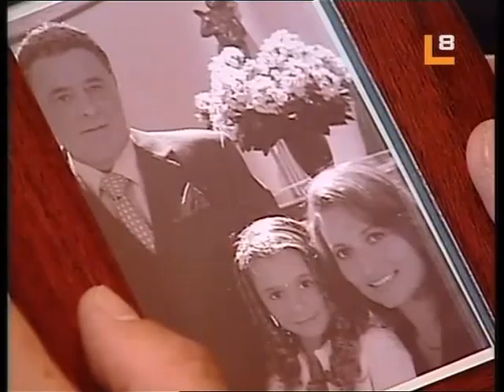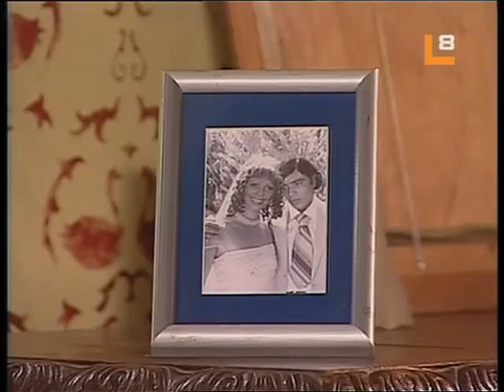Mesa para tres capítulo 10